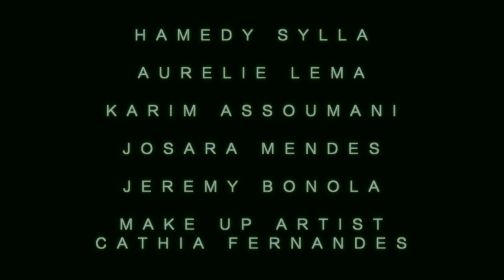toussaint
l'histoire sur l'enfance du jeune Toussaint l'ouverture qui en 1804 va rendre Haiti premier pays noir indépendant par le biai d'une scene ou il va perdre son pere